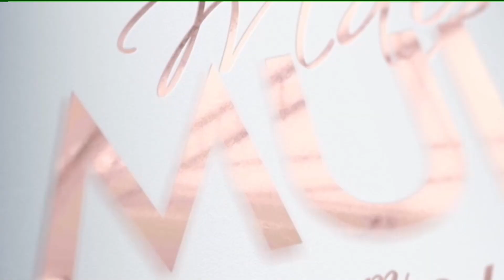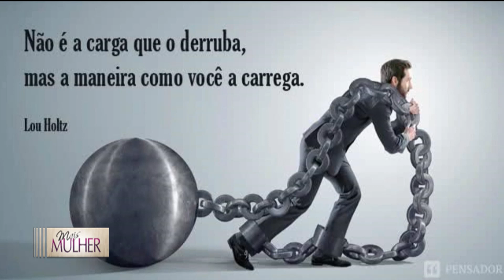PROGRAMA MAIS MULHER COM SIBÉLE CRISTINA - 23/03/2023